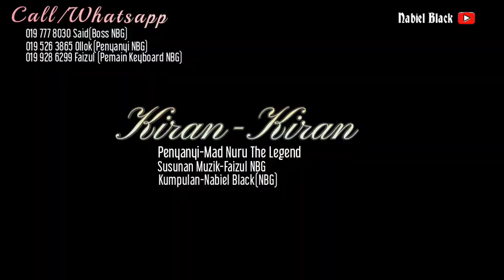LAGU BAJAU KIRAN~KIRAN(Album Terbaru Mad Nuru 2023)MAD NURU Feat NABIEL BLACK(NBG)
Song Title : KIRAN - KIRAN
Vocal 1 : MADNURU
Lyrics : MADNURU BEBAS

Videographer : FAIZUL NBG
Edited by FAIZUL